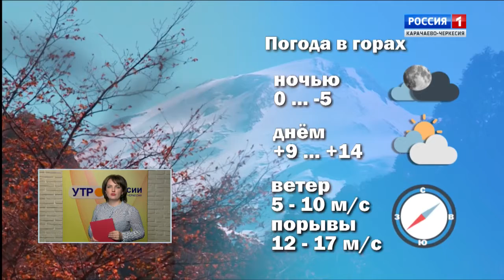Утро России. Карачаево-Черкесия 29.10.2018